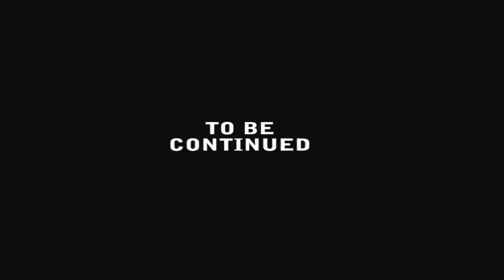Russ Plays: Psychonauts - Part 10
So, I have a confession to make, I'm afraid of open water.  Thank god we don't take the canoe out to the deeper part of the lake.  But, hey, we do get to join Milla's party and learn how to levitate - like a boss.

Also, I totally didn't edit out my phone going off at 2:14